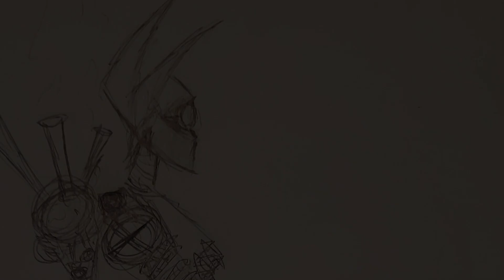Episode #195: David Mwirichia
We're joined in the BRAND NEW studio with a long awaited return of one of the podcasts first ever guests: David Mwirichia! We had a chillax blast talking his personal journey to becoming both a lawyer and a father over the last few years, current politics, Ukraine, government intervention in the middle east, the prospects of fatherhood, and more!